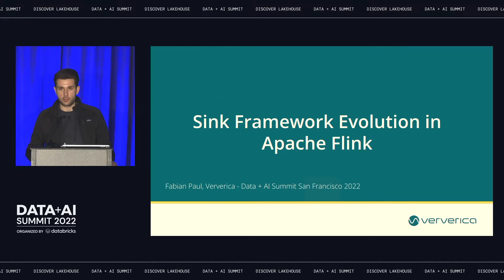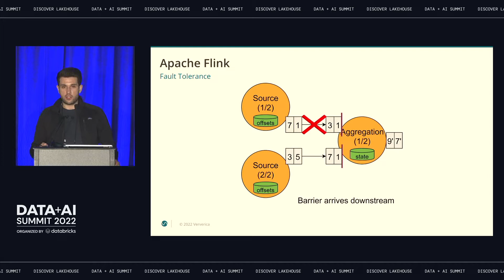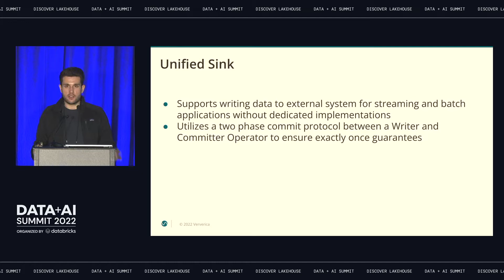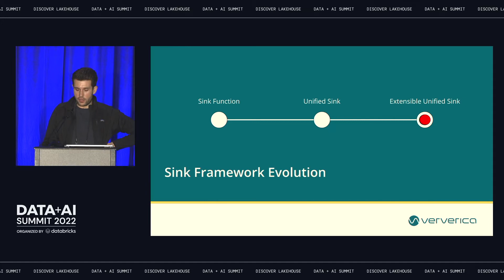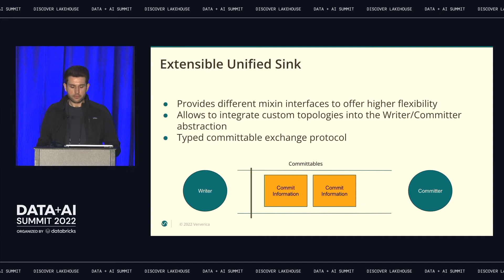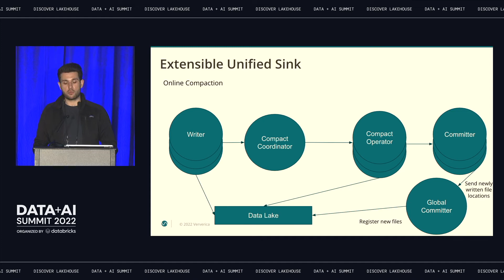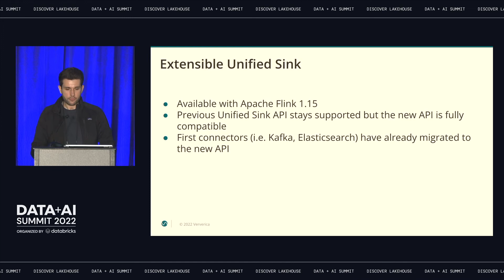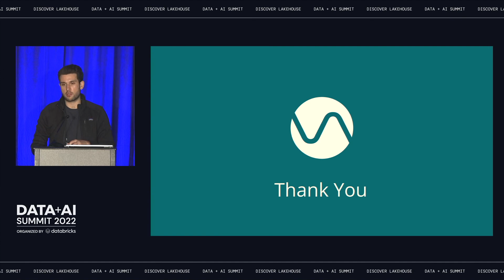Sink Framework Evolution in Apache Flink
Apache Flink is one of the most popular frameworks for unified stream and batch processing. Like every other big data framework, Apache Flink offers connectors to different external systems to read from and write to. We refer to connectors for writing to external systems as sinks. Over the years, multiple frameworks existed inside Apache Flink for building sinks. The Apache Flink community also noticed the latest trend of ingesting real-time data directly into data lakes for further usage. Therefore with Apache Flink 1.15, we released the next iteration of our sink framework. We designed it to accommodate the needs of modern data lake connectors i.e. lazy file compaction, user-defined shuffling.

In this talk, we first give a brief historical glimpse of the evolution of the frameworks that started as a kind of a simple map operation until a custom operator model that simplified two-phase commit semantics. Secondly, we do a deep dive into Apache Flink’s fault tolerance model to explain how the last iteration of the sink framework supports exactly-once processing and complex operations important for delta lakes.
In summary, this talk introduces the principles behind the sink framework in Apache Flink and gives a starting point for developers building a new connector for Apache Flink.